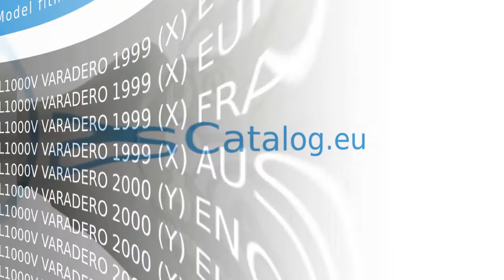77200-MBT-610 seat comp.,double Honda XL1000V VARADERO